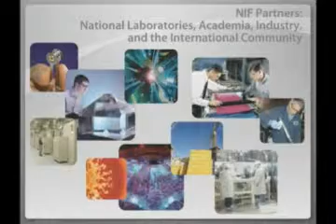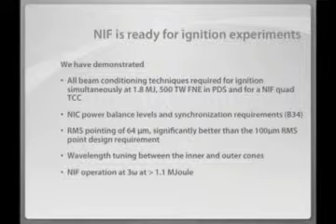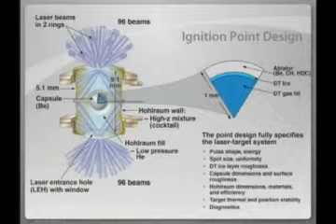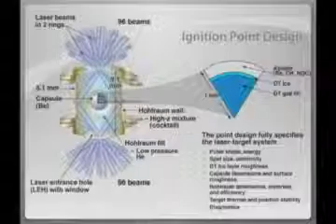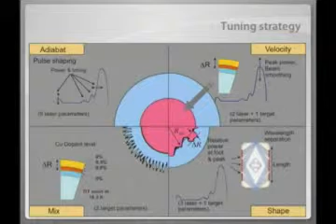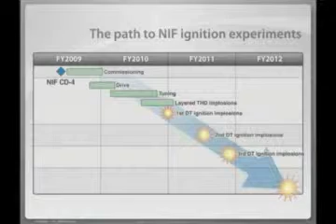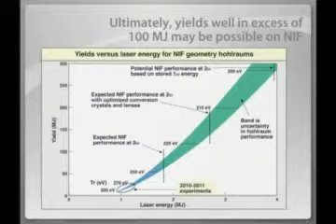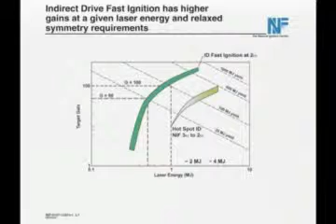Part 4 - The National Ignition Facility: Exploring Matter Under Extreme Conditions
Part 4 - Edward Moses - The National Ignition Facility: Exploring Matter Under Extreme Conditions - CLEO/IQEC 2009

The focus of this talk will be on NIF technical capabilities, the National Ignition Campaign, and the new scientific opportunities in material science, astrophysics, and other areas of high energy density science made available by NIF. The LIFE (Laser Inertial Fission-Fusion Energy) scheme, a fission-fusion hybrid capable of generating energy by coupling fusion neutrons to fissile material such as spent reactor fuel and excess weapon nuclear material, will also be discussed. LIFE, a once-through closed fuel cycle that will provide a sustainable, carbon-free source of energy has the potential of revolutionizing our energy future.